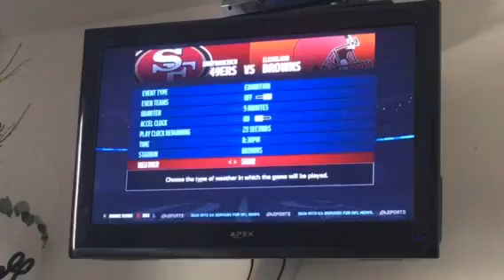Madden NFL 17